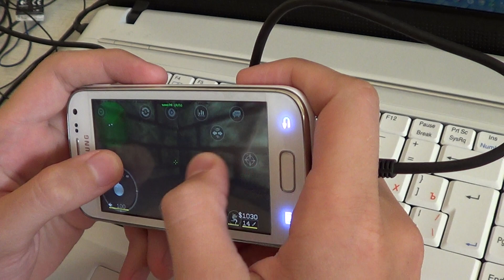Samsung Galaxy Ace 2 - Counter Strike Gameplay